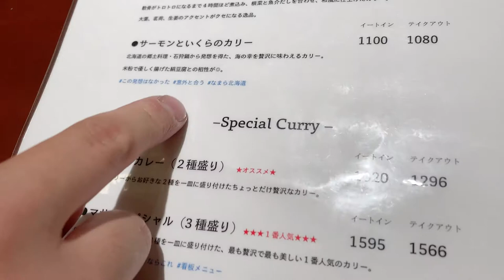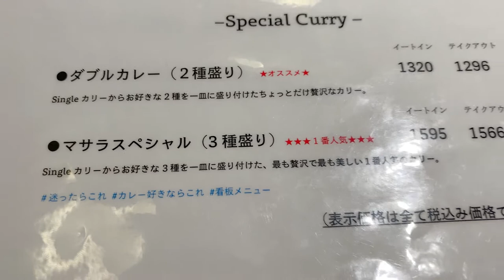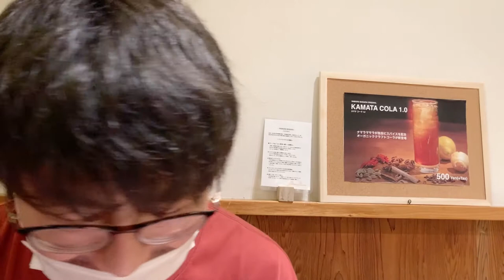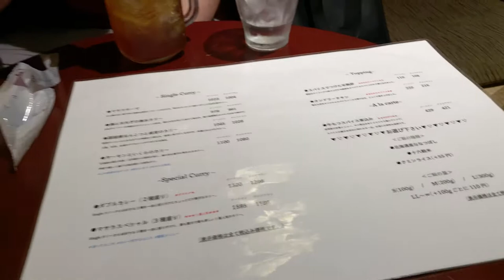蒲田のおいしいカレー店と蒲田の怖い話【ダベりっ！17回目 1/2】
・とっしー(デュフフ★こんぱにおん)

・BGM
自作です。ここにあったりなかったりします↓